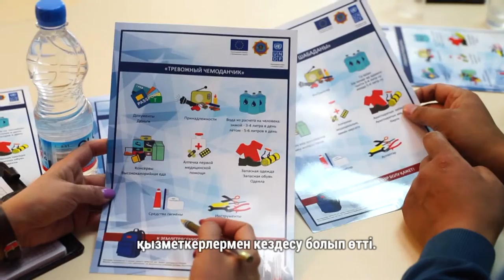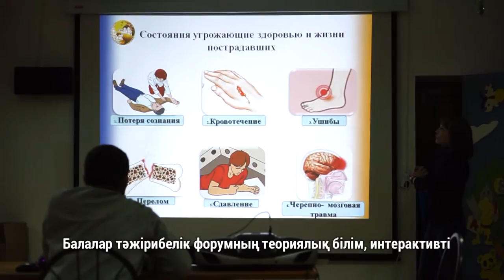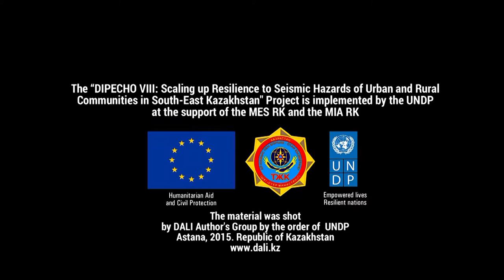Видеофильм «Алгоритм безопасности» (KAZ)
В этом видеоматериале содержится информация о гуманитарной деятельности, осуществляемой при финансовой поддержке Европейского Союза. Мнения, выраженные в данном материале, ни в коем случае не должны рассматриваться в качестве официальной позиции Европейского Союза. Европейская Комиссия также не несет никакой ответственности за любое использование этой информации.

Видеофильм рассказывает о реализации проекта ПРООН при поддержке МОН РК и МВД РК – DIPECHO VIII  «Укрепление потенциала противодействия сейсмическим опасностям на уровне городских и сельских сообществ в Юго-Восточном Казахстане».

В ходе реализации проекта было подготовлено 100 волонтеров, прошли обучение более 300 детей и взрослых из Енбекшиказахского и Талгарского районов, сформирован комплексный подход  созданию системы противодействия сейсмическим рискам.

В фильме приняли участие: Аян Ертаев, Максим Кадырбаев, Уркыз Илиева, Расул Рахимов, Мейрам Бегентаев, Нурлан Жазылбеков, Загипа Балиева, Наталья Тифанциди, Виталий Халтурин и  другие.

Над фильмом работали: автор Лидия Тришечкина, режиссер-оператор Данил Конищев, текст читает Данил Конищев. Продолжительность 18 минут. Диски BlueRay, DVD. © Фильм снят авторской группой DALI по заказу ОФ «Акбота» и Программы развития Организации Объединенных Наций (ПРООН). Республика Казахстан, г. Астана, 2015 год.